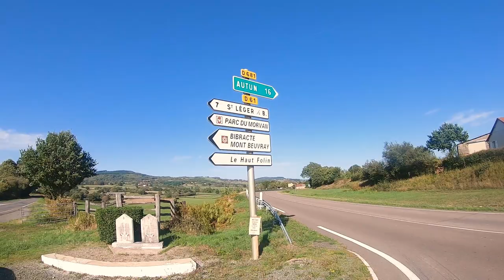Les Instants Furtifs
Cette petite vidéo montre simplement les instants furtifs que j'ai rencontré lors de l'une de mes dernières sorties photos. La Nature est belle, protégeons-la.